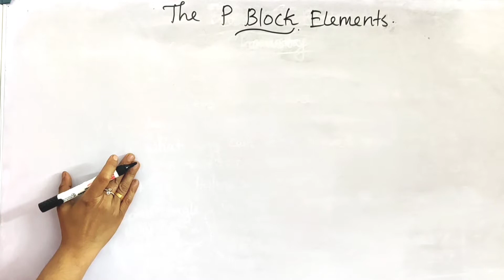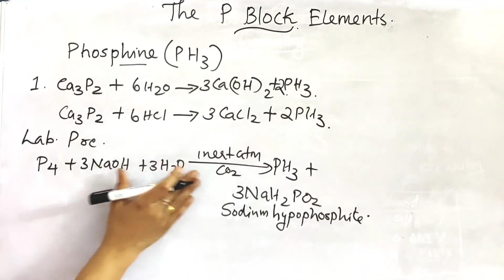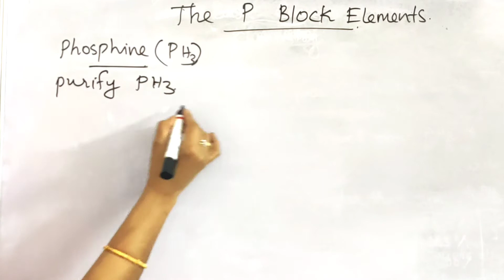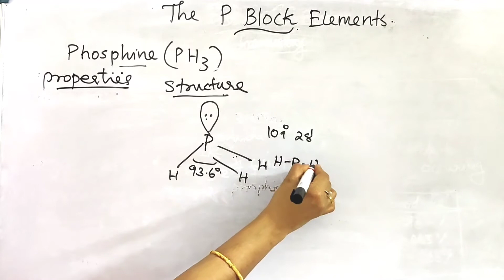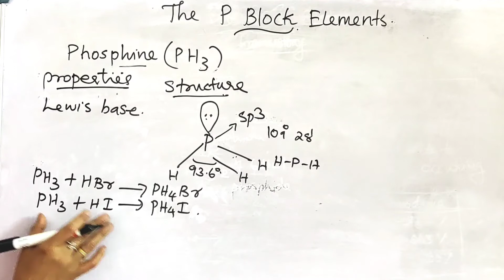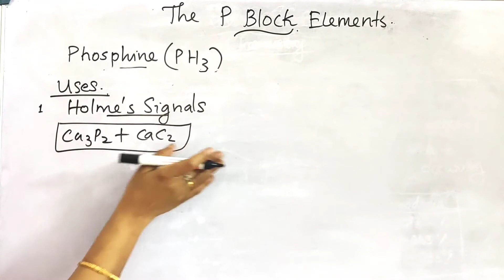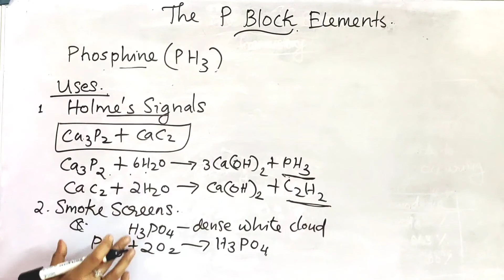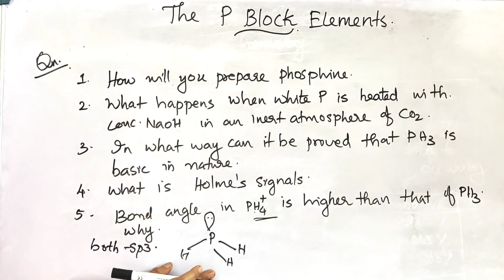XII CHEMISTRY: CHAPTER 7: THE P BLOCK ELEMENTS PART 9:PHOSPHINE( MALAYALAM)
phosphine, preparation and propertie#Holme's signals